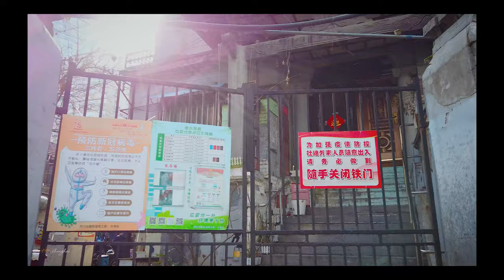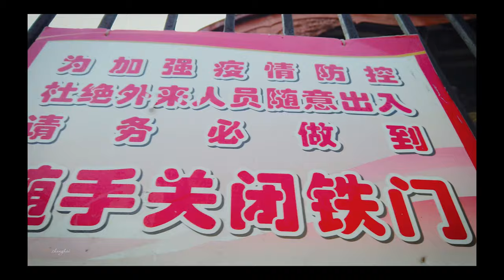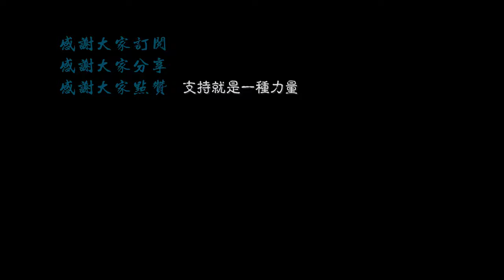【4K.上海】走遍上海：上海最早的美食街乍浦路，如今夹缝中求生存\Walk shanghai漫步在上海\Walk china \上海の街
乍浦路兴起于上世纪80年代中期，全盛于90年代中期。乍浦路作为上海最早的美食街之一，曾经是当之无愧的上海饮食时尚地标。
如今的乍浦路衰弱则让许多人感到无奈与惋惜。